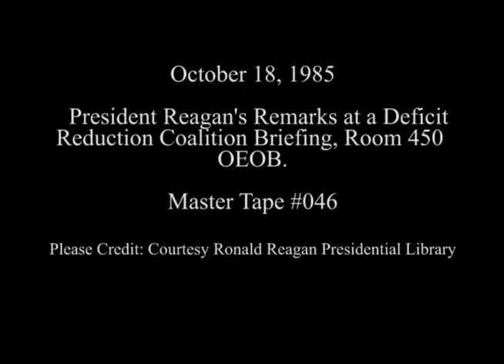President Reagan's Remarks to Business Leaders on Deficit Reduction on October 18, 1985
Full Title: President Reagan's Remarks to Business Leaders During a White House Briefing on the Federal Budget and Deficit Reduction in Room 450, OEOB on October 18, 1985

Access Restriction(s):Unrestricted
Use Restriction(s):Unrestricted